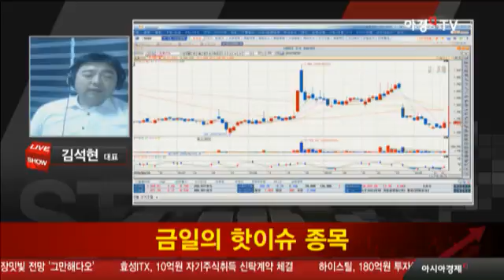9월 20일 한눈에 보는 오늘 장 핫이슈 종목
- 방송일 : 9월 20일 화요일
- 전문가 : 팍스넷 김석현 대표